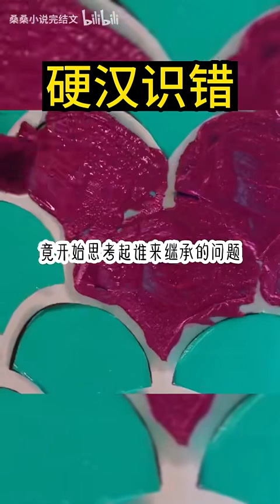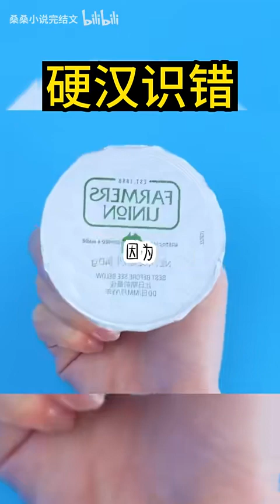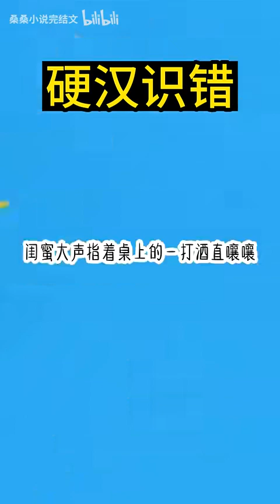【硬汉识错】因为和老公只见过三次，我拉着别人的手要孩子